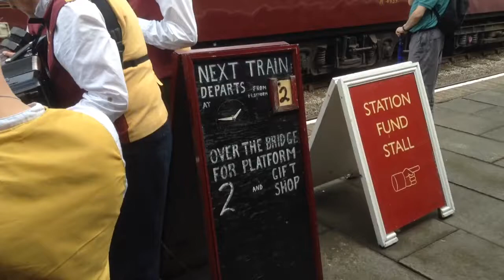Sullivan's Sword Dancing at Shackerstone Station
Guests of Anstey Royale Chalfont. 19 July 2014